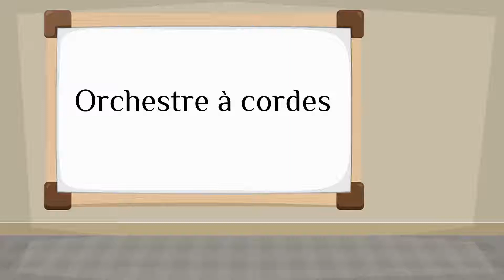How do you say 'string orchestra' in French?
How to say 'string orchestra' in French? Listen to hear the pronunciation.